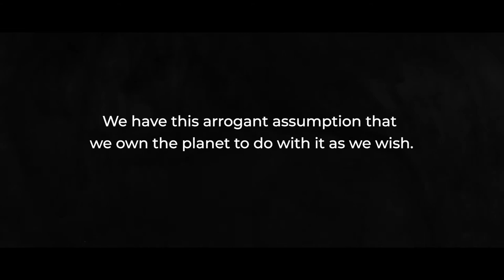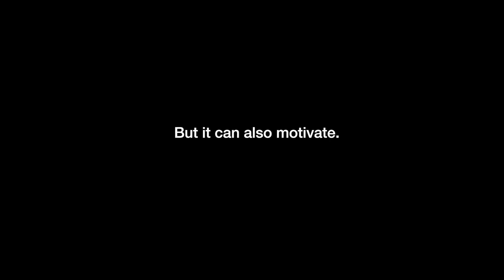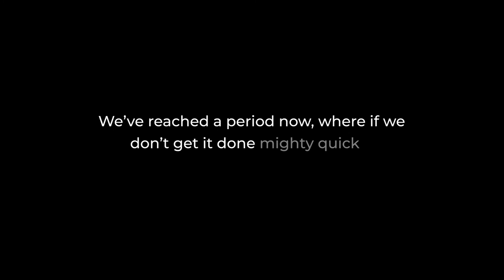Within A World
‘We need another, a wiser perhaps, a new mystical concept of animals’ Henry Beston

Myself and a key individuals at Sideways Production company in Cornwall, have been working on this project for the last six months, and created this film based on the simple structure of ‘The Wild’.

A donated concept and piece. This body of collective ideas and creative output, was shown as part of an annual fundraiser for The David Shepherd Wildlife Foundation, hosted at the Dorchester Hotel in London this November. The 360degree, 80ft canvas I painted for it, was shown at Christie’s, London, a week before.

We charge as a species into a consumer driven and frenetic future, and often give too little patience and comfort to the ones that fall into the shadows. A project born with fresh emotion, and channelled through a collective group of artists, passionate to build something as an Ode to the wild and it’s protectors. There may be instrumental individuals who dream big and action change, but never has there been a movement realised without the involvement of many, and this was at the core of it’s creation. It takes a silent and new army of the common folk, the new brave folk, the new outspoken folk, to protect whats left and what can still become. This is what i believe in, and this is how each brush stroke bled it’s colour, and each image came to life.

The late powerhouse, painter and conservationist, David Shepherd (my grandfather) , began this project with me, but he died before it was completed. He fought hard and tirelessly his whole life to save animals, and may his energy spread and continue to flourish in honour of him, but mostly, in honour of Wildlife.

Credits : Sideways Production Company for the brilliant edit , Russel Owen Maclaughlin for footage, Peanut Lamb of the David Shepherd Wildlife Foundation for expertise and photo reference throughout, Oliver Carter for guidance throughout.  And not to mention the countless individuals who sent me photographs and words over the course of the last 6 months, so that i could sew into the 360 canvas all the positive energy I feel, as do they, from the Wild.